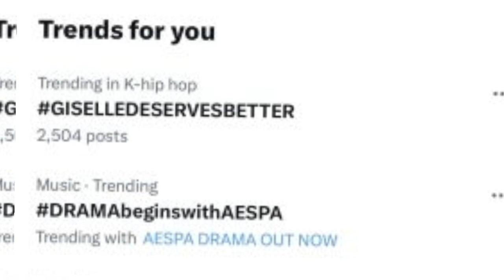GiselleDeservesBetter Fans Demand Fair Line and Screen Time Distribution for aespa’s Giselle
🔎 : Fans Demand Fair Line and Screen Time Distribution for aespa’s Giselle

Following the release of aespa’s new title track Drama on November 10, fans have been trending the hashtag GiselleDeservesBetter on Twitter to address concerns about SM Entertainment’s alleged unfair treatment of Giselle.
In particular, despite being the group’s main rapper, Giselle has the least and shockingly no proper rap lines in “Drama”. Moreover, most of Giselle’s lines are adlibs. She also only has 30 seconds of screen time in the “Drama” MV.